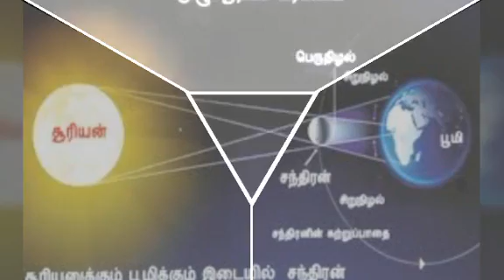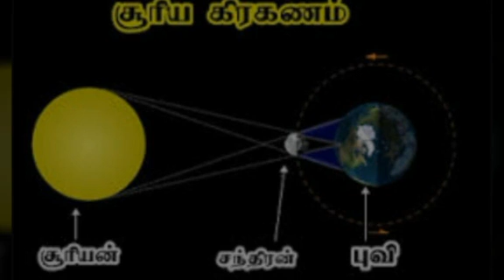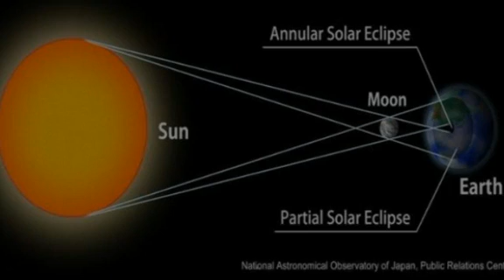சக்திவாய்ந்த சூரிய கிரகணம் ஜீன் 21 ல் செய்யவேண்டிய காரியம் செய்யக்கூடாது காரியம்! | Tamil News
soorya grahanam, surya grahanam, grahanam, solar eclipse, athma gnana maiyam, sollarasi, சூரிய கிரஹணம், சூர்ய கிரஹணம், சூரிய கிரகணம்,